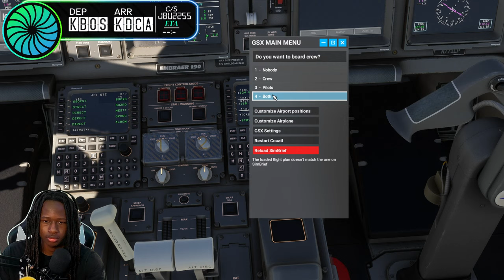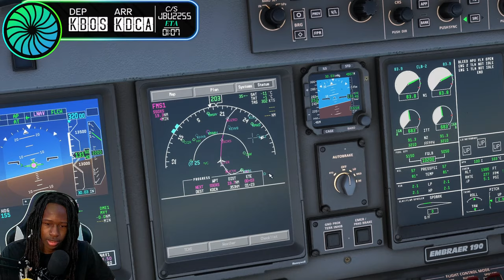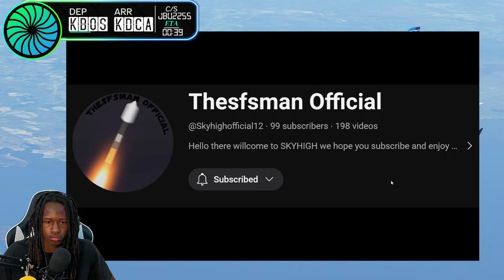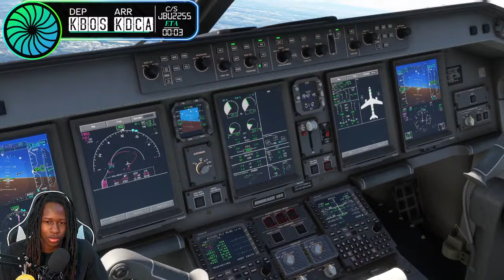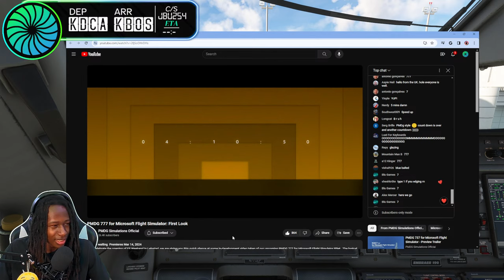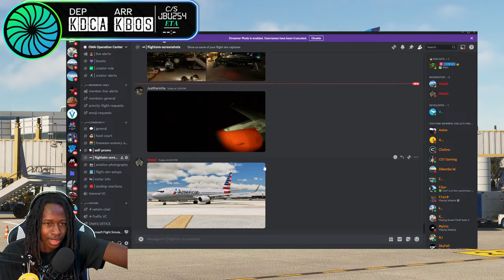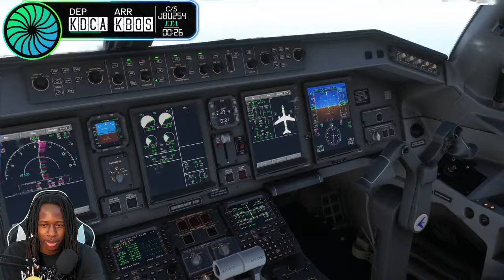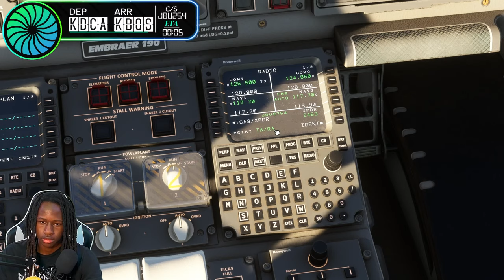MSFS LIVE | *UPDATED* FSS E-190/195 | Boston (BOS) ✈ Washington D.C. (DCA) | VATSIM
✅Join The new Discord server to request flights and share aviation content!!!
Link below***

Airline: Real World British Airways Operations

Route:
Boston, Massachusetts (BOS/KBOS)      ✈      Washington D.C., Virginia (DCA/KDCA)  🔄     ✈      New York City, New York (JFK/KJFK)

 VATSIM SERVERS  | GSX PRO Ground Handling | Thrustmaster TCA Officer Pack Airbus Edition |

Apps:

Enjoying the music? Check out epidemic sounds for more info!

Join the community discord and interact with fellow aviation enthuses
(Thanks to all that have joined)🎉🎉

Pc Specs:
-           GeForce RTX 4070 Ti SUPER
-           SSD- SAMSUNG 980 PRO SSD 1TB PCIe 4.0 NVMe Gen 4 Gaming M.2
-           Asus ROG Strix B550-F Gaming WiFi II